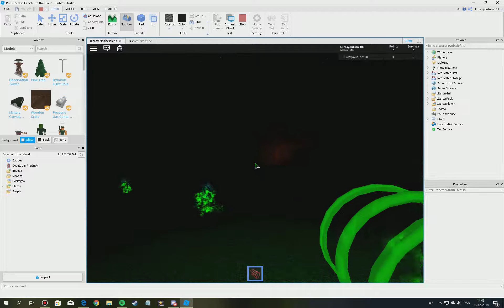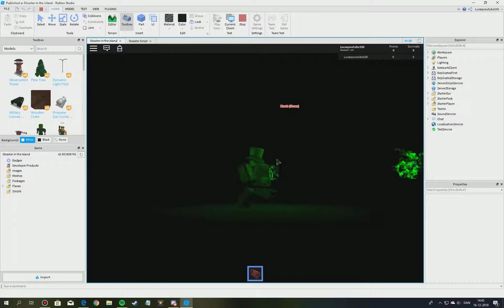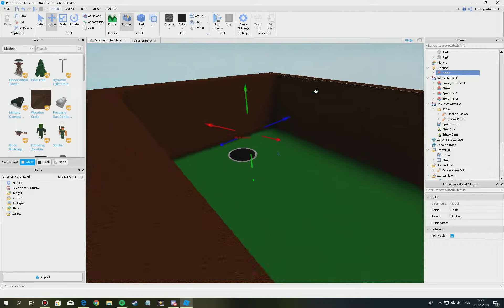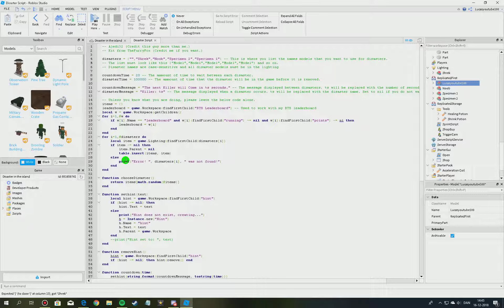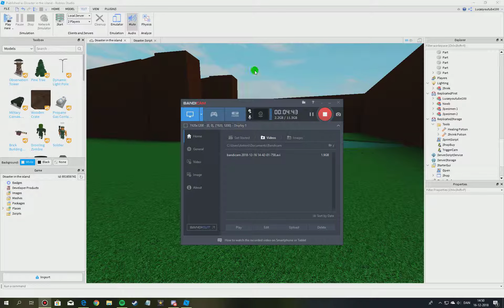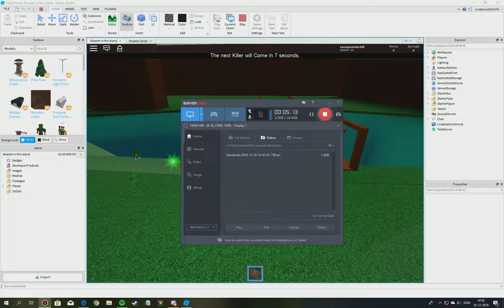Disaster in the island All Bosses Mode By Lucasyoutube100(Aka me)